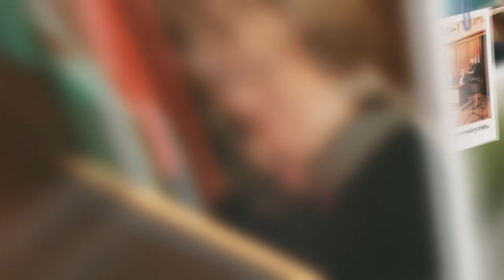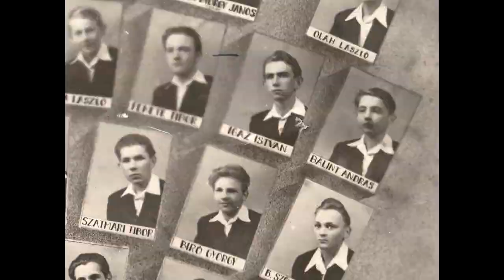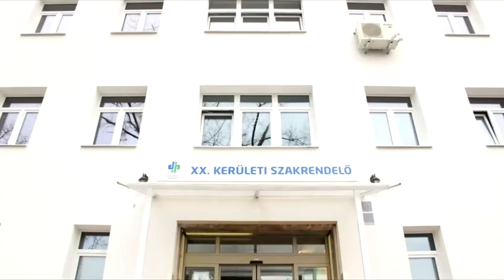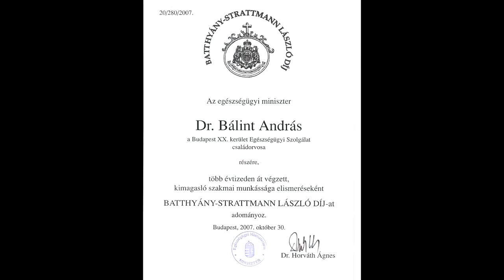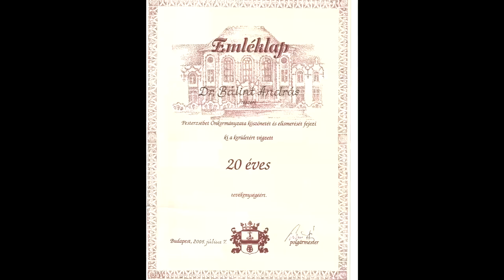Díszpolgáraink 007 – Dr. Bálint András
Gyógyít és szervez, képvisel és segít.
Makótól Pesterzsébetig ismerhetjük meg dr. Bálint András háziorvos pályáját, emlékeit, szakmai hitvallását.
Az első sikertelen egyetemi felvételi után közegészségügyi és járványellenőri képesítést szerzett, de sosem adta föl egyetemi álmait. És hogy mindeközben miként lépett be az életébe a jóga? Az is kiderül az epizódból.

Készítették:
Kinopolis Kft., Müllner & Kálmán Content Lab